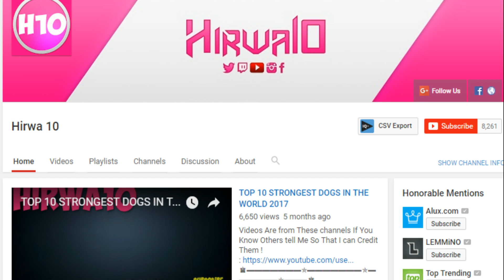Amazing Facts about Rwanda | Africa Profile | Focus on Rwanda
In Rwanda, many funny things happen. Checkout our Top 10 Funny Facts about Rwanda. If you like us to focus on your country, let us know and we are on it!